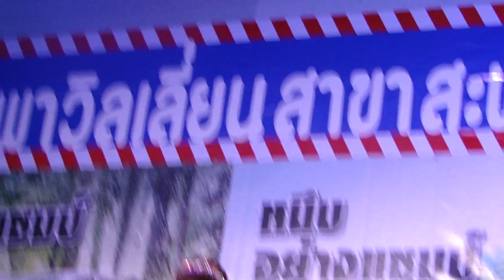ไชยา มิตรชัย @ ระยอง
งานโตโยต้าพาวิลเลี่ยน สาขา สะพานสี่ อ.ปลวกแดง จ.ระยอง